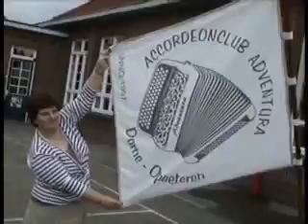Mathijs 4-jarige Drummer